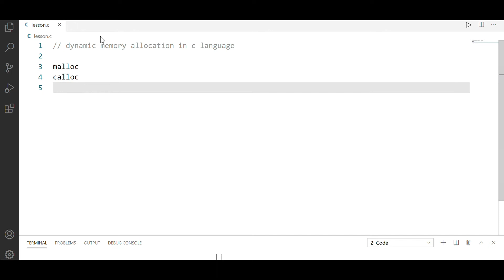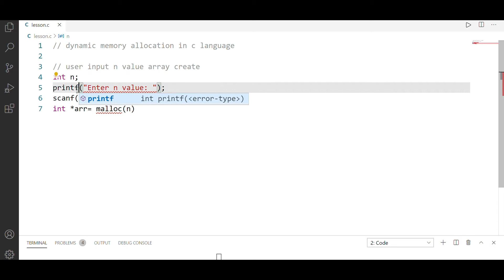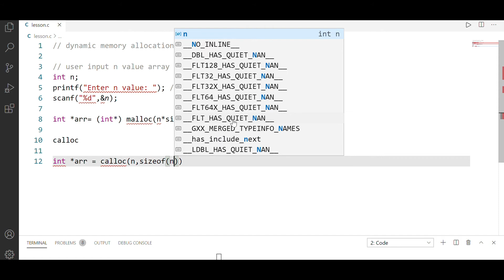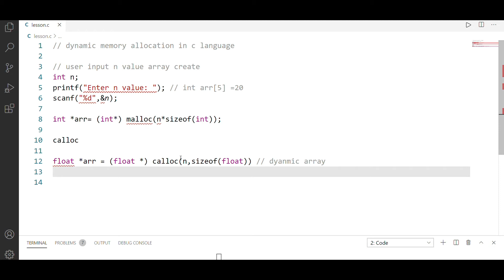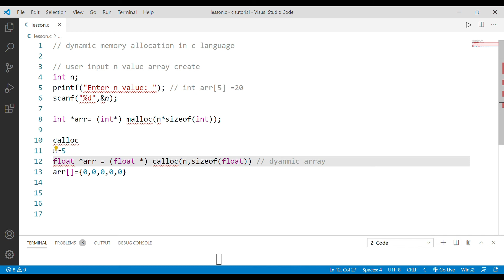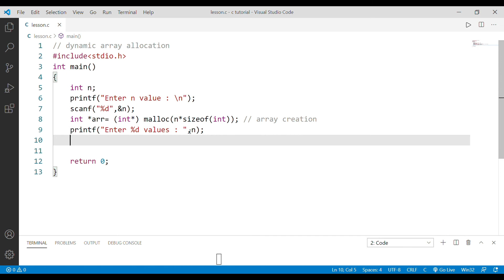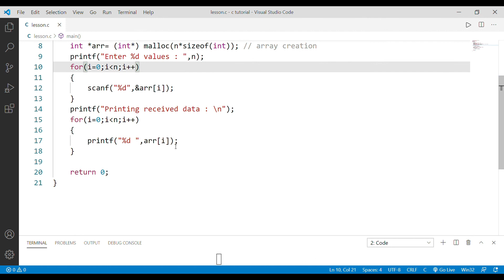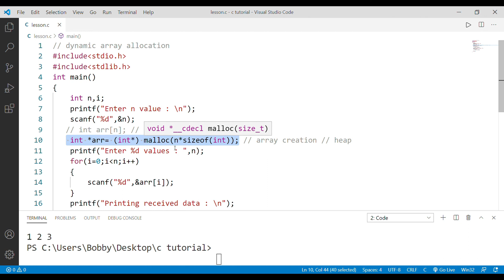Dynamic Memory Allocation in c language In Telugu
Dynamic Memory Allocation in c programming In Telugu
Dynamic Memory Allocation
Dynamic Memory Allocation in c programming
Dynamic Memory Allocation in Telugu
two-dimensional arrays in c language in Telugu
what is an array in c language
c language tutorial in Telugu
c language in Telugu
c programming in Telugu
pointers in c in Telugu
Arrays in Telugu
loops in c language
pointers in Telugu
learn pointers in Telugu in c language